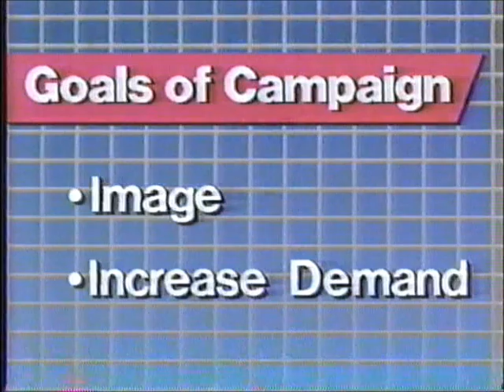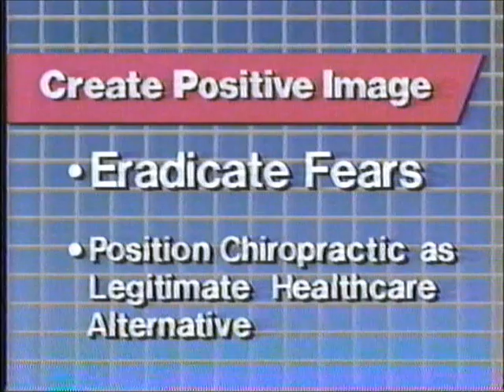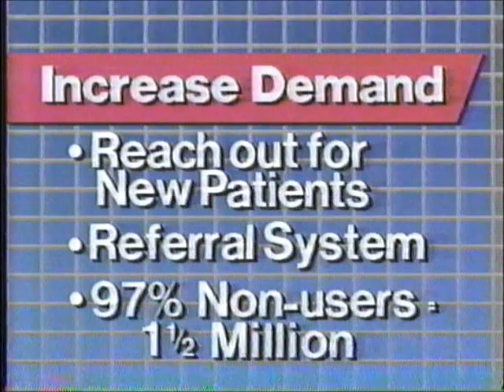1984 WBTV Sales Presentation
Catherine Walton of WBTV Sales.